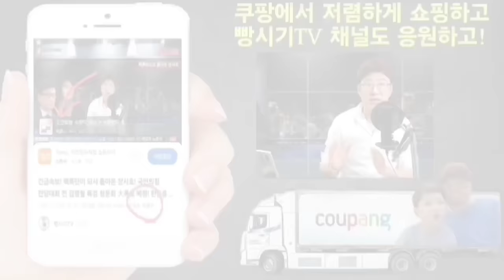긴급속보! 한동훈 최후의 날! 전국 생중계 김영철 검사 청문회